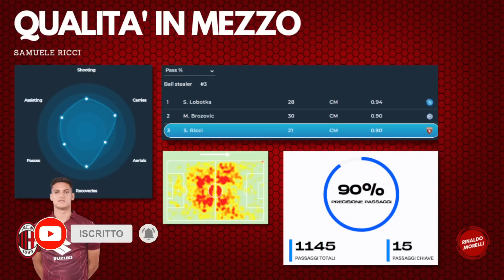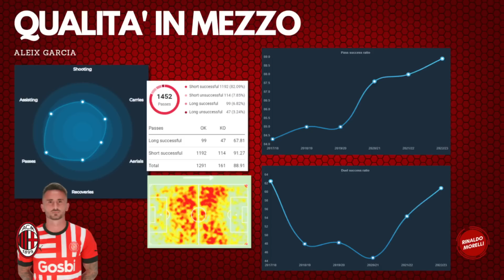MILAN, 4 nomi per il centrocampo: tecnica e fisico per costruire un reparto che gioca a calcio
Propongo quattro nomi per il centrocampo del Milan, che uniscono qualità a quantità per cercare di costruire un reparto che possa giocare a calcio.